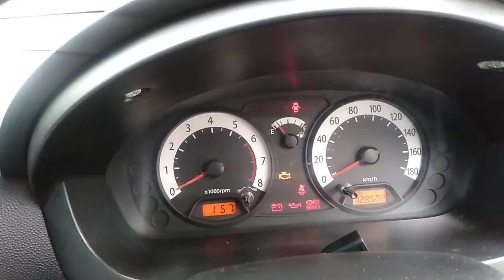Kia Picanto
kia picanto se
thn 2008
rp 55jt
tranmisi manual
untuk sepesifiksi unit silakan cek vidio full

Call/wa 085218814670